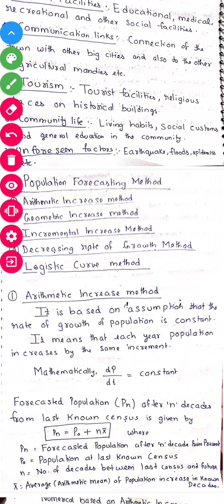Population forecasting by Arithmetic increase methods-Solved examples environmental engg. Lecture-3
Population forecasting, it's importance and Numericals based on Arithmetic increase method